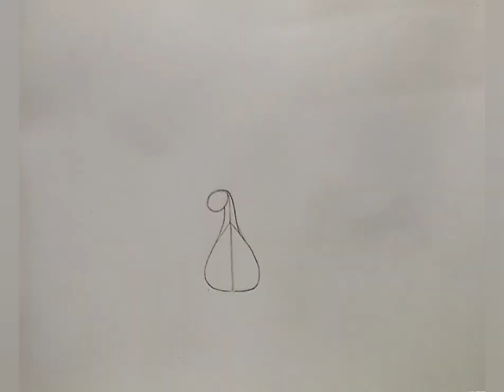How to draw a peacock step by step with oil pastels/Peacock drawing colour easy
Hi/ Hellow,

★TITLE - 1) How to draw a peacock step by step with oil pastels
                  2) Peacock drawing colour easy
                  3) Peacock drawing

★About this video-
In this video I will teach you today, How to draw a peacock step by step with oil pastels and Peacock drawing colour easy and Peacock drawing easy tutorial.

                               2) 4b pencil
                               3) Black glass marking
                                    border pencil
                               5) polo pastel colour box
                               6) black sketch pen

1) How to draw a peacock step by step with oil pastels
2)Peacock drawing colour easy
3)Peacock drawing
4)peacock drawing easy
5)peacock drawing easy with oil pastels
6)peacock drawing with oil pastel
7)peacock drawing for beginners
8)peacock drawing step by step
9)peacock drawing colour for beginners
10)peacock drawing video